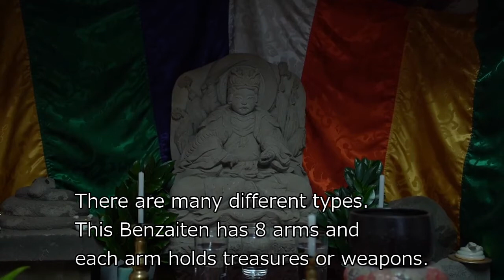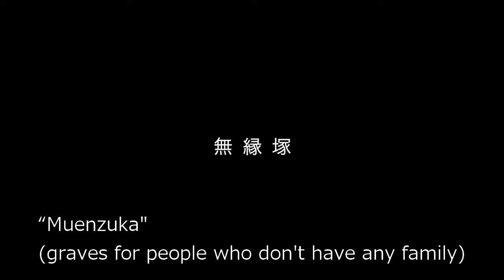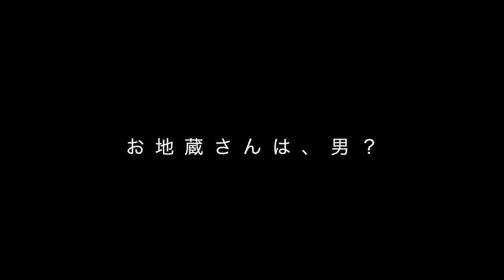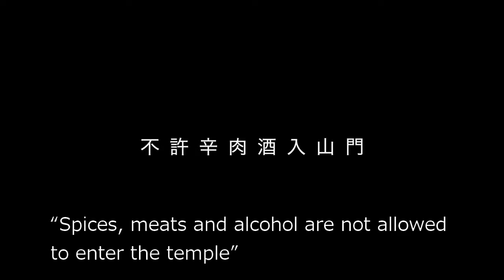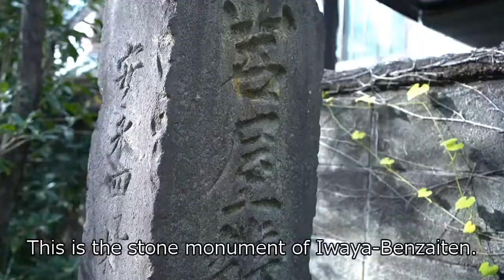【Small trip in Japan】Vanryu-ji, Tokyo (English Subtitles)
Enjoy a small trip in Japan!

Vanryu-ji is the temple of Jodo-sect in Japan.
There are many unique episodes here.

It was moved and rebuilt at Meguro-ku, Tokyo in 1709.
There are Bezaiten (Goddess of performing arts) since Edo period.
This temple has had a deep bond with performers, so there are many art events here.

【Member's SNS】
★No.1 Souryu Matsumura

★No.3 Masaomi Tomomitsu

■撮影 Video Shooting and Editing■
加藤亜依
■企画・制作 Production■
をてらをどりをちゃ会
■主催 Organizer■
Agaxart